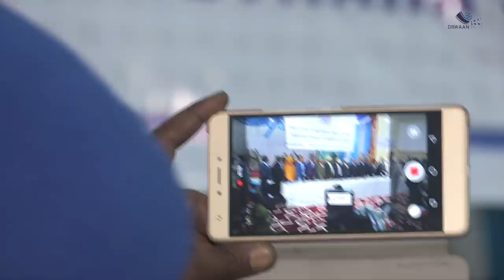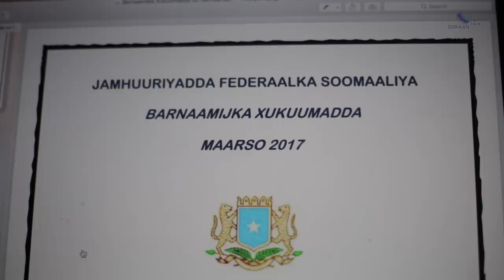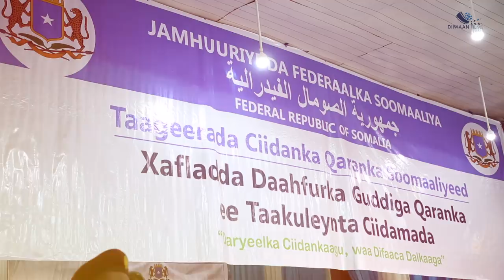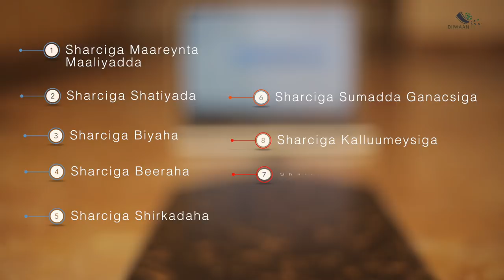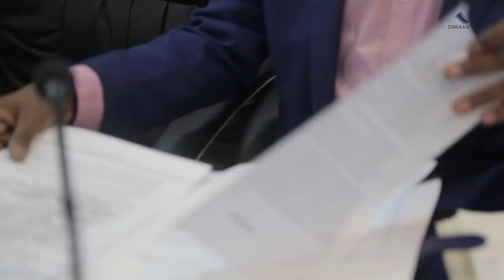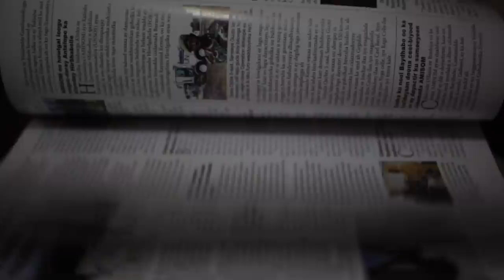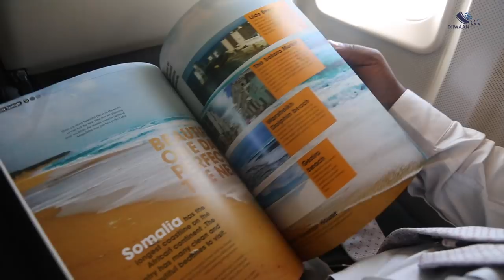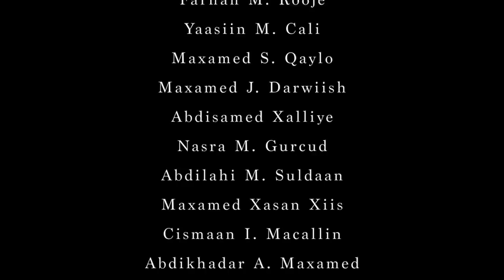Khayre iyo 100 Cisho ( Diiwaan Films)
*Documentary film

*Producer: Abdirashid M. Hashi
Video grapher : Abdirahim Darbo
Voice Over: Khadar M. Hashi
Pre-production
Mohamed A. Ilkacase
Abdinur M. Ahmed
Hassan Warsame

*Diiwaan Films waxay mahadin gaar ah u soo jeedinaysaa dhammaan dadkii nagala shaqeeyey Filimkan.

SPECIAL THANKS

Abdinur M. Ahmed
Xassan Warsame
Axmed-Nur M. Jama
Yuusuf cadaani
Abdirisaq J. Ilmi
Xarbi C. kulane
Badri A. Abdulle
Cali Y. Gurbe
Mohamed S. Ducaale
Fatuma M. Muse
Nasra B. Cali
Yasin X. Ismail
Maxamud Al-Bashiiri
Cali C. Baashe
Axmed M. Jaamac
Abdirizack N. Shire
Cali C. Ducaale
Abdishakur Shahad
Diraac S. Fagaase
Farhan M. Rooje
Maxamed S. Qaylo
Maxamed J. Darwiish
Abdisamed Xalliye
Nasra M. Gurcud
Abdilahi M. Suldaan
Maxamed Xasan Xiis
Cismaan I. Macallin
Abdikhadar A. Maxamed
Abdifatax A. Cali

Footage Archive

Villa Somalia
Sollas Media
Wasaaradda Duulista

Audio Engineering
Khadar M. Hashi

Writing and Editing
Abdirashid M. Hashi

Cinematographer
Abdirahim Nur Iman